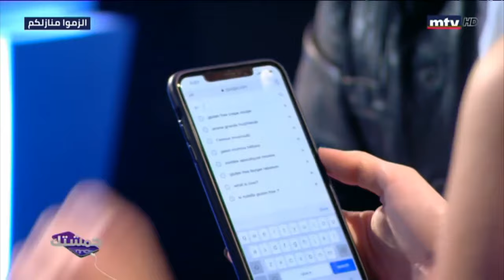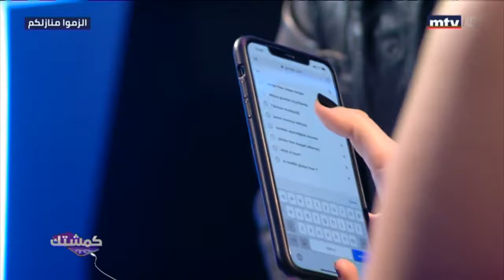كمشتك - هذا ما كانت تبحث عنه الممثلة ستيفاني عطاالله على غوغل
كمشتك هو برنامج ألعاب ترفيهي من تقديم طوني بارود، يستقبل ٦ مشاهير للتباري ضمن فريقين من خلال مجموعة من الالعاب والتحديات المتعلقة جميعها بمحتوى أجهزتهم الخلوية ببداية الحلقة، يطلب طوني من الضيوف أن يشبكوا هواتفهم لكي يتمكن من الدخول إليها. ومن هناك، سيكتشف الجمهور رسائلهم الخاصة، صورهم، رسائلهم الصوتية، فيديوهاتهم، أغانيهم، والملفات التي يحتفظون بهاكما يطلب من الضيوف الدخول في تحديات مرتبطة بهواتفهم يحددها جهاز الكومبيوتر. فهل سيقبلون التحدي؟

KAMASHTAK is an entertainment game show hosted by Tony Baroud. It hosts 6 celebrities that will compete as two teams, in games and challenges that are all related to the content of their phones. At the beginning of the episode, Tony asks all the guests to hook their phones to a connector which gives him access to their phones. From then on, we will discover some of their messages, pictures, voice notes, jokes, videos and songs, and try to guess which phone they come from. In addition to this, each of the guests will have to undergo a phone related challenge, chosen for him by a randomizer. Will they accept the challenge?